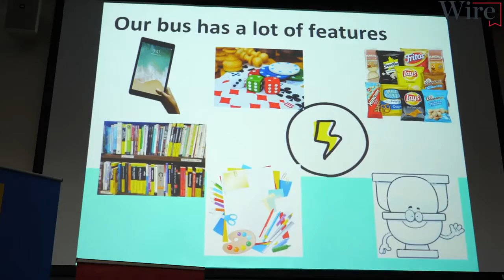Business Camp: Fiftysix Creations x Westpac Davidson Institute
A growing number of students are spending their holidays at Business Camp, including one founded by Taj Pabari when he was 14 to help young people and disadvantaged kids.